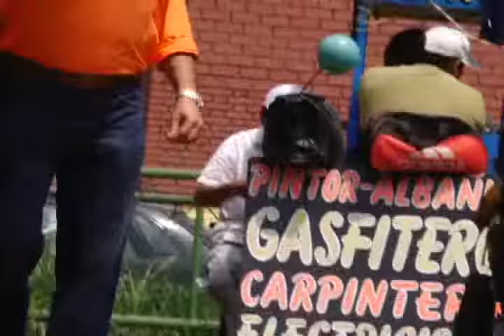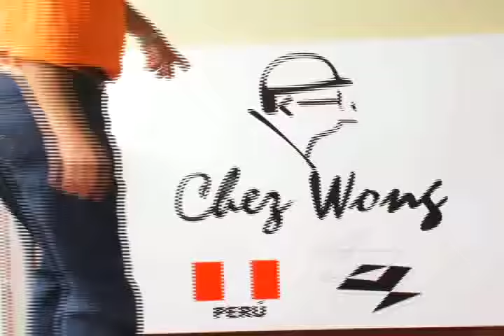El mejor ceviche del mundo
Visitamos a Javier Wong.